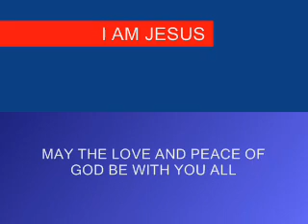I AM JESUS Movie PART 7 IAMJESUSmovie IAMJESUSMovie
WELCOME TO THE KINGDOM OF GOD
I AM JESUS CHRIST

Christian Arabic Qur'an:

"FOLLOW ME"  CHRISTIANS BIBLE CATHOLIC CHURCH PROTESTANT YAHWEH JESUS CHRIST MUSLIMS ALLAH MOSQUE KORAN QUR'AN SAUDI ARABIA MOHAMMED ISLAM JEWS TORAH GOD ABBA JERUSALEM SYNAGOGUE SABBATH JUDAISM  JEWS JUDAISM TORAH GOD ABBA JERUSALEM SYNAGOGUE SABBATH  CHRISTIANS JESUS CHRIST BIBLE CATHOLIC CHURCH PROTESTANT YAHWEH  MUSLIMS ISLAM ALLAH MOSQUE KORAN QUR'AN SAUDI ARABIA MOHAMMED

KINGDOMOFGODVIDEOS
KINGDOM OF GOD VIDEOS
IAMJESUSmovie
I AM JESUS Movie
IAMJESUSMovie